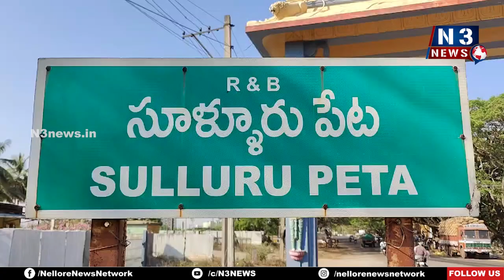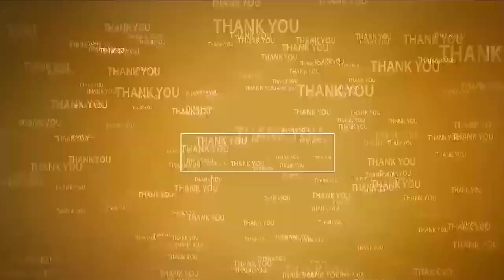పార్టీల‌కు అతీతంగా ప్ర‌జా సేవ‌ | Parties beyond public service | 45 lakhs new bulding | MLA Nelavala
- రూ.45 లక్షల వ్యయంతో మున్సిపాలిటీ అదనపు నూతన భవనం..